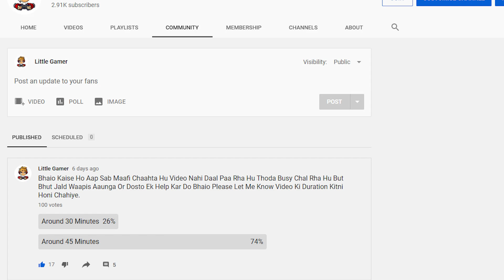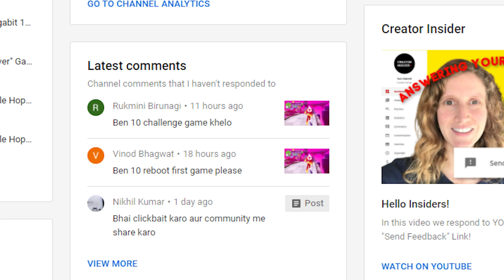[HINDI] Ben 10 Reboot "The New Ben" Gameplay Walkthrough Part-1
My PC Specs:
8 Gb Ram Corsair Vengeance
GTX1050ti Msi
1Tb HardDIsk